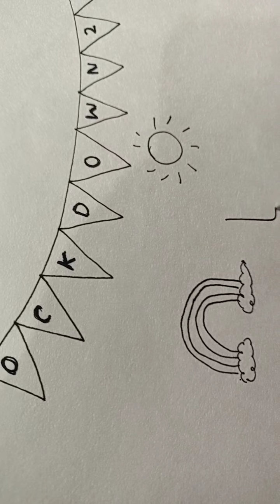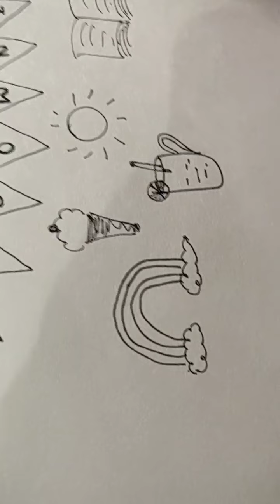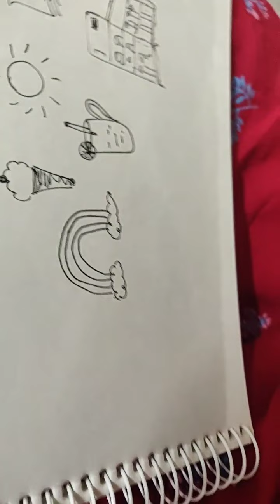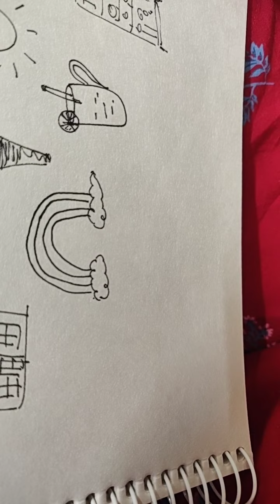June 5, 2021